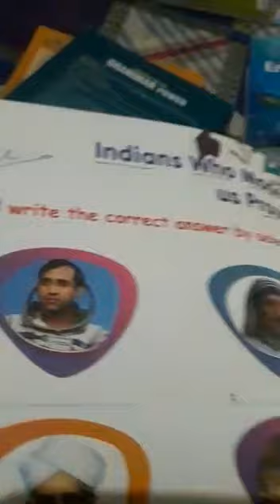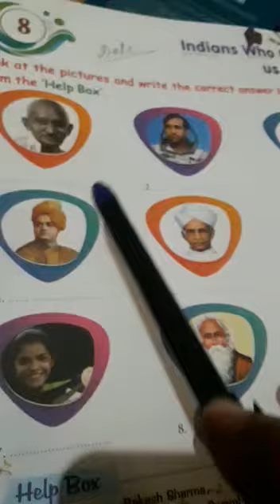Class 3rd, General Knowledge, Ch-8 Indians Who Made Us Proud